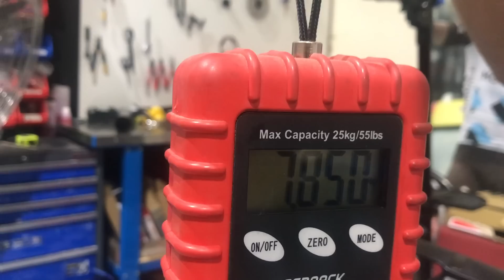Cervelo S5 First Impressions (A Super Stiff Aero Road Bike!)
In this video a will share my raw thoughts on the Cervelo S5, a super stiff aero road bike. A full review will come later on this cycling channel. Notable topics include:

Cervelo S5 Weight: 54cm 7.8 kgs (I also compare to a Specialized S-Works Venge at 7.5 kgs).
Tires: Up to 28 mm although I am riding 23 mm on this Cervelo S5
Stiffness: Front end is 13% stiffer and the rear is 25% stiffer over its predecessor
Speed - I discuss the airfoil design here, notably the front end head tube, the bottom bracket area, and also the handlebar system.
Comfort - I discuss both road buzz/vibration as well as bumps and divots.

This Cervelo S5 comes with DT Swiss PRC 1450 wheels and Sram Red eTap.